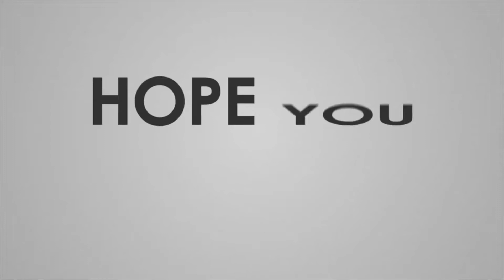Catch Me Song Make Over | Khiladi​ Song | Ravi Teja | Dimple Hayathi | DSP | CELEBRITIES MUCHATA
We are here to entertain You and give information from Industry. Stay with us for the latest Tollywood updates,  Movie Reviews, Latest Songs,
Telugu News is an exclusive youtube channel for narrating Telugu Movie news. Be it related to Tollywood movies, Tollywood Stars, and interesting topics. Telugu News share Latest Trending news also covers Movie News
We focused on top Hero's Updates, Chiranjeevi, Balakrishna, Pawan Kalyan, Allu Arjun, Mahesh Babu, Prabhas, Jr Ntr, Nagarjuna, Venkatesh, ...and Actress updates also Rashmika Mandanna, Tamannah, Samantha, etc...